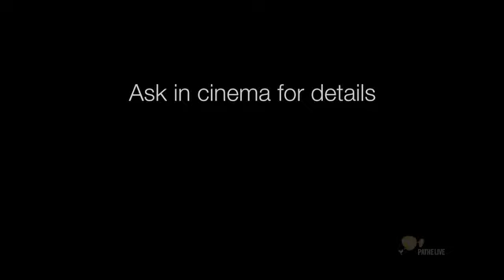Bolshoi: Romeo & Juliet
To Prince Escalus' dismay, the rivalry between the Capulets and Montagues brings bloodshed to the city of Verona.

Romeo, heir of the Montagues, is distraught because his love for Rosaline is not requited. To console him, his friend Mercutio persuades him to attend the ball that Capulet has organised to find suitors for his daughter Juliet.

Romeo attends the ball incognito. When he meets Juliet, the two fall instantly in love. They are overwhelmed when they discover they belong to two rival families.